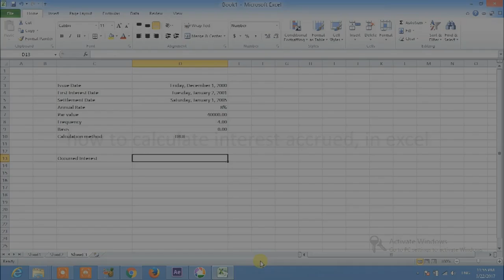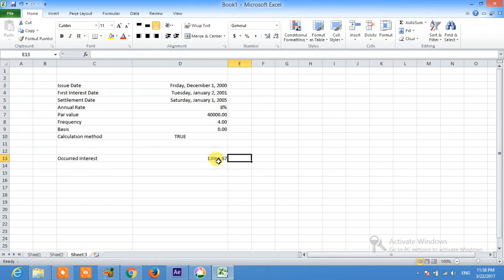How to calculate accrued interest, using excel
How to calculate accrued interest, using excel | How To Calculate Accrued Interest
In accounting, accrued interest refers to the amount of interest that has been incurred, as of a specific date, on a loan or other financial obligation but has not yet been paid out. Accrued interest can either be in the form of accrued interest revenue, for the lender, or accrued interest expense, for the borrower.

Source;